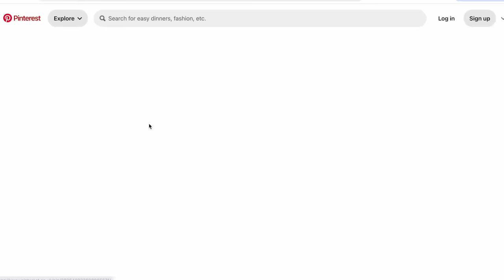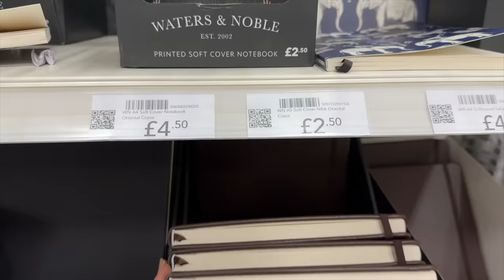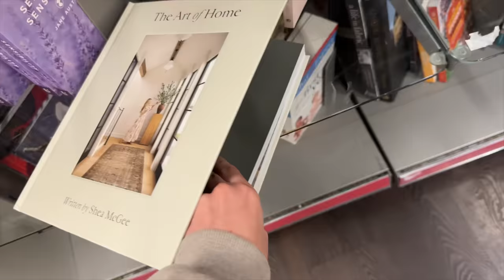SHOP WITH ME | JYSK , DUNELM & HOMESENSE T K MAXX HAUL VLOG